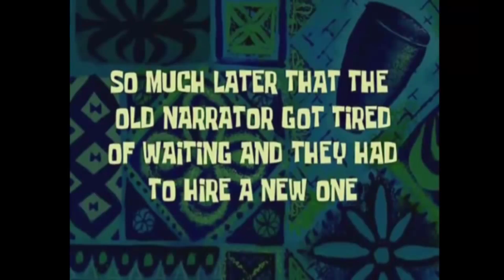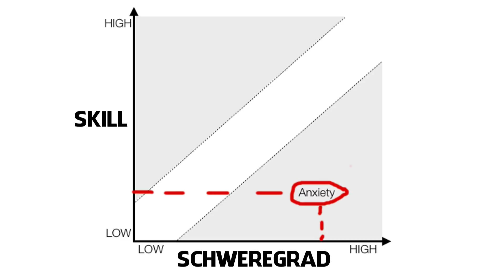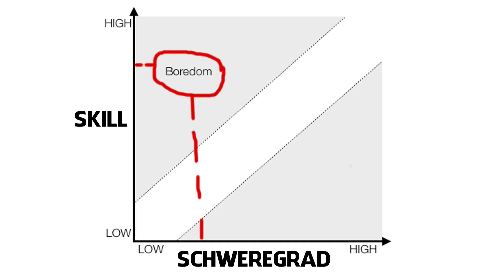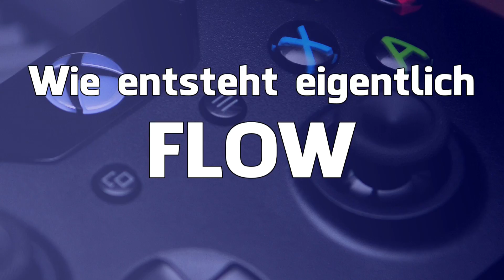Flow in Games | Wenn die Zeit in Videospielen verfliegt | Der Gaming-Psychologe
Vergeht bei dir die Zeit auch immer so schnell? Wenn die Zeit vorbei geht, ohne dass man es merkt, könnte Flow dahinter stecken! Und was Flow mit Gaming und Gameplay zu tun hat und was Flow ist, erfahrt ihr hier beim Gaming-Psychologen ;D

Wenn glaubt ihr habe ich am Anfang versucht zu imitieren? Schreibt es mir in die Kommentare :D Dann weiß ich auch, wer die Beschreibungen fleißig liest! :)

Wünschen Sie noch Desert oder etwas Hartes im Abgang?

Die Zutaten unseres Hauses können hier stets nachgelesen werden

▶ Flow: The Psychology of Optimal Experience (2008), von Mihaly Csikszentmihalyi, published by Harper Perennial Modern Classics